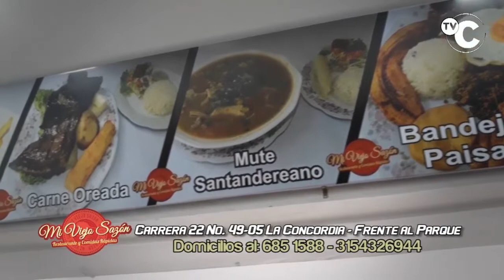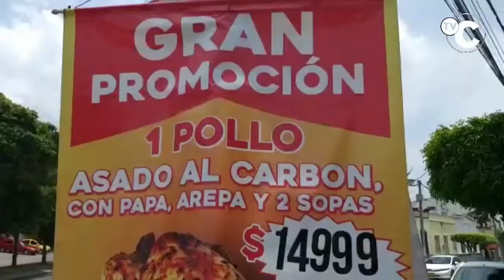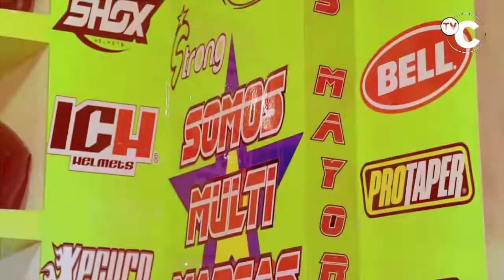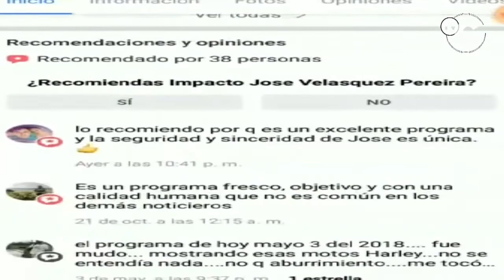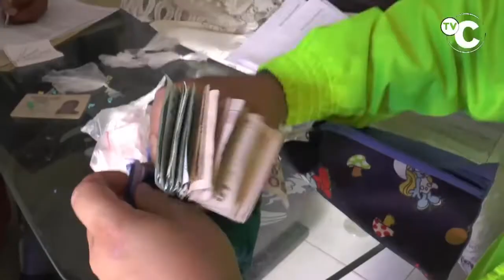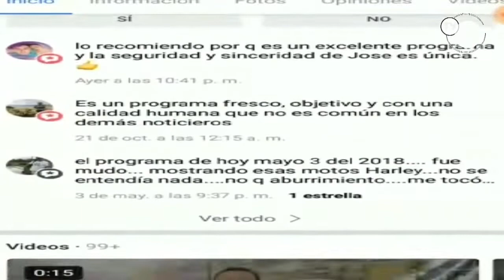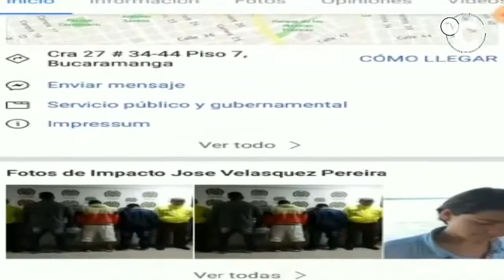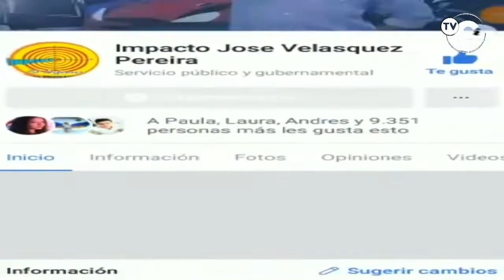IMPACTO NOTICIAS DE COLOMBIA Miércoles 9 de Octubre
01- PERU- policía Capturó Hermosa Gatillera de 21 Años que Disparó a grupo de Pandilleros de banda rival y mató 3 de ellos

02- MAR PACÍFICO COLOMBIANO- COCAÍNA para CentroAmérica y Estados Unidos, incautó la Armada Colombia, en Operación Orión,la cual a través de la incautación de sustancias psicoactivas permitió la afectación en 1.662´185.100 (USD) a las organizaciones narcotraficantes-

03- BUCARAMANGA- Por fin Transito le Está Poniendo ORDEN Conductores de Ambulancias como ésta, que parqueó en CICLORUTA y no en Paradero de Ambulancia- Por eso le impusieron CEPO

04- TUNJA- A la CÁRCEL Violador de Niña de 9 años capturado por la Policía- identi­ficado por las autoridades como Orlando Cuervo,

05- BUCARAMANGA- Volcado Automóvil en el Intercambiador de EL CACIQUE- Herido Conductor

06- CALI- Quemada camioneta en el Barrio Belalcazar por Cortocircuito y Explosión Pipeta de Gas

07-BUCARAMANGA- Capturado PIRATA en el Semáforo de la Virgen

08- CUCUTA- Policía Capturó este PAR DE CUCHOS RATAS de 58 y de 63 años

09- BUCARAMANGA- Capturada JIBARA de 48 Años en Barrio TRANSICIÓN Gr VASQUEZ

10- SOGAMOSO- Choque de 2 Buses resultaron heridos

11- PIEDECUESTA- Incendio por dejar Celular Cargando sobre Cama en Barrio La Argentina

12- CALI- Hasta Con HELICÓPTERO y uniformados que subieron a Techos de casas Capturaron SICARIO

13- FLORIDABLANCA- Niños Manejando Moto pasan Frente Policías del CAI del NIZA

14- SANTUARIO- Antioquia- AGRADECIDO este ciudadano expresa su reconocimiento a la Policía del Pueblo que lo ayudó a Recuperar su Motocicleta Robada

15- BUCARAMANGA- esto No es Protesta: ES TERRORISMO de Capuchos Infiltrados entre Marcha de Estudiantes

16- VALLEDUPAR - policía capturó RATA DE MOTOS y se la entregó a su dueño, quien se la había ROBADO en el barrio la nevada-

17- BUCARAMANGA- A Tractumulero de 58 años lo capturó la policía por ABUSAR SEXUALMENTE de su PROPIA HIJA de 16 años, cuando tenía la Mula parqueada en plena vía en el sector de CHIMITA

"18- RIONEGRO ANTIOQUIA- La Fiscalía y la Policía capturaron a Diego Fernando Bustamante Segura alias ""Diego Optra"", presunto jefe de ""La Banda Local"".

19- CUCUTA- Ejercito y policía Golpearon Duro a los RASTROJOS

20- MEDELLIN- 1 Obrero Muerto y 3 heridos, en el momento exacto del desplome de la losa al interior de una bodega en el barrio Lovaina de Medellín.